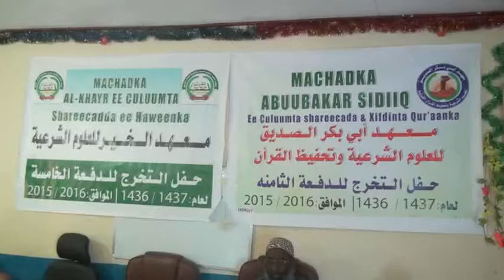Daawo Barnaamij KU Saabsan Qalin Jebinta Ardayda Maxadada Abubakar Sidiiq iyo Alkhayr Cerigabo